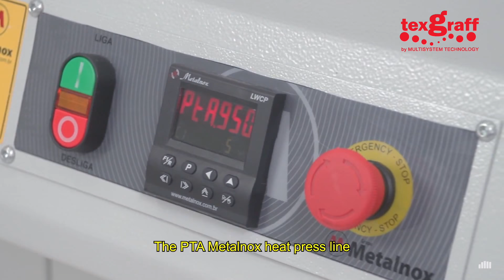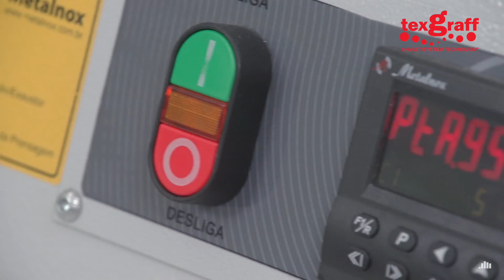PTA Heat press series - automatic industrial large format presses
The PTA AUTOMATIC HEAT PRESS is a fully automatic machine with two trays, and has a useful area up to 1000x1047mm. Indicated for sublimation operations. While one piece is being pressed, the operator can prepare the next one, thus yielding a higher production speed.
The pressing operation is facilitated thanks to its pneumatic system that makes the work much more practical and causes less fatigue to the operator. The upper heating platen features double Teflon coating, casted-in heating resistance and milled in aluminum to provide a uniplaten pressure over the entire platen area.
Its ECO-PROFIT system certifies the reduction of power consumption in up to 35%, which is an improvement to its cost x benefit relationship.
The exclusive MSTC (Multi-Spot Temperature Control) is responsible for granting maximum quality to your prints. Fitted with 3 power-supply spots, it perplatens an even distribution of the heat to the entire useful area of the thermal platen without wasting the process power, maintaining color consistency and low costs.
The suction system is a pioneer option designed to prevent the transfer paper from becoming stained or from causing shadows on the fabric upon removal of the paper from the press.